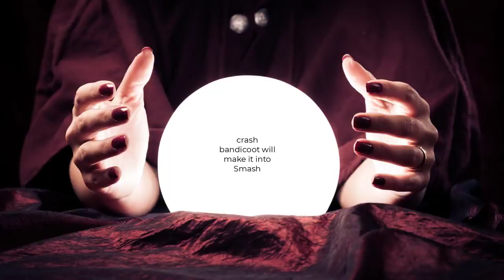The End of Disney XD's Original Shows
DuckTales is ending. Big Hero 6: The Series just reached its final episode. With these two shows out of the way, Disney XD's future seems uncertain! Original content on the network has dramatically decreased, revealing that this channel isn't nearly as effective as it once used to be.

✭ SOCIAL MEDIA ✭